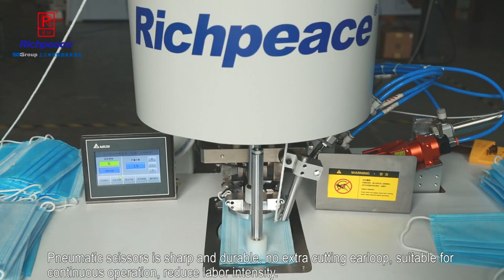Semi Automatic Earloop Welding Machine+Automatic Surgical Medical Mask Blank Machine